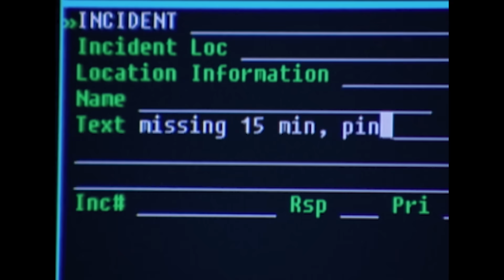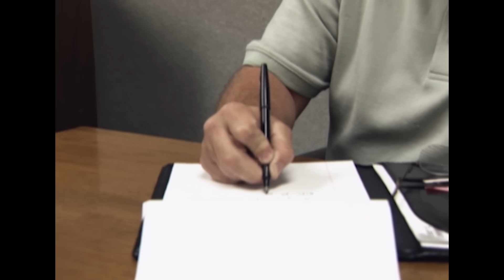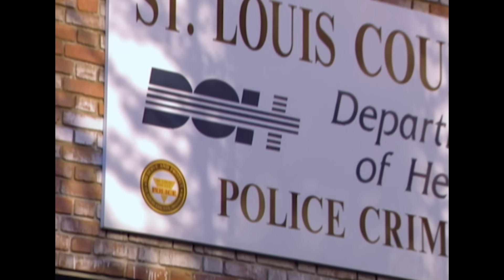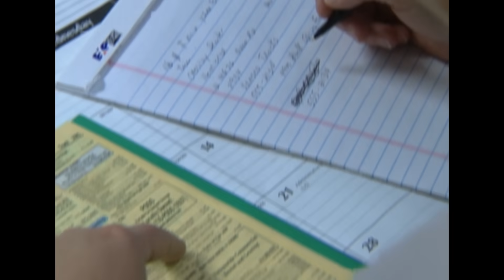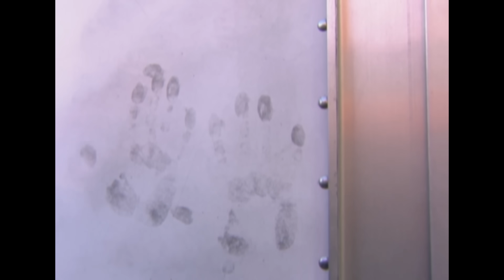Juventud Robada: El Caso de Cassidy Center | Los Nuevos Detectives T9 Ep11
En 1993, una niña de 10 años llamada Cassidy Senter es denunciada como desaparecida después de no presentarse en casa de una amiga tras ir a la escuela. Con pocas pistas con las que trabajar, los investigadores recurren a los forenses para llenar los espacios en blanco y ayudarlos a resolver el caso.